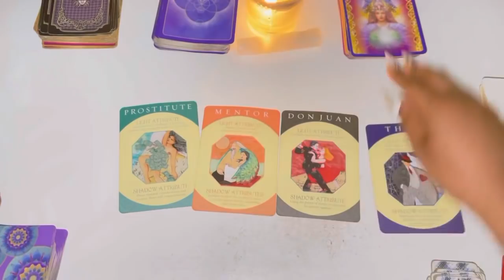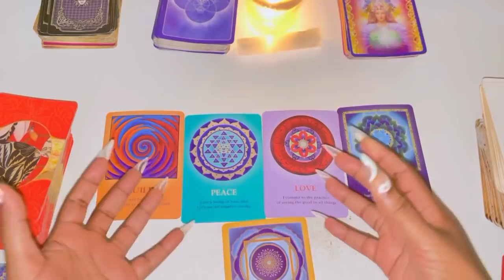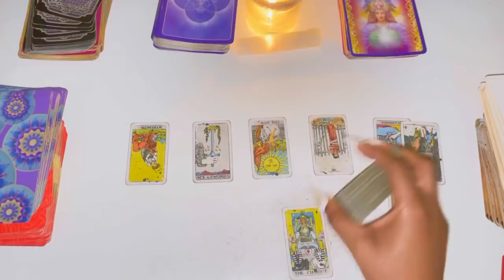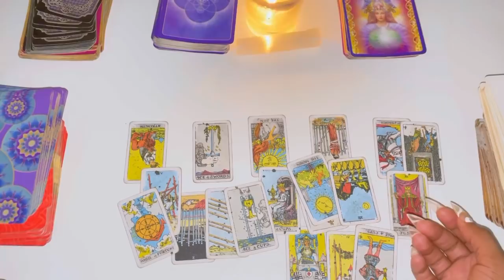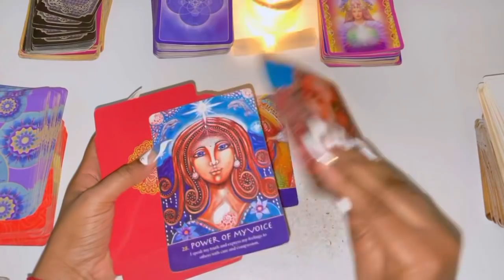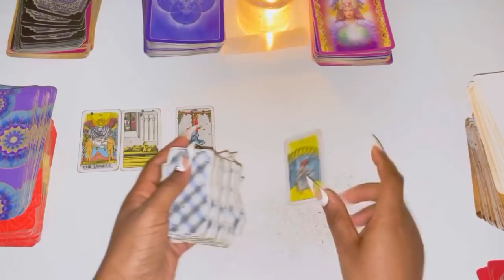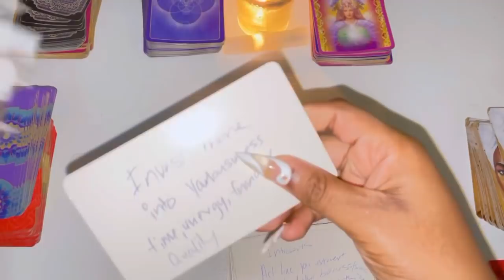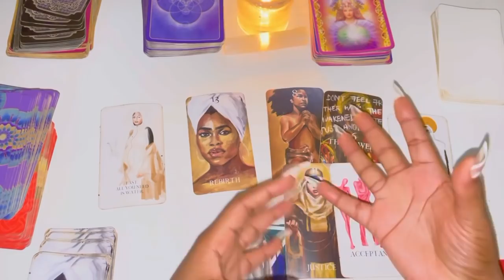♊️Gemini, WATCH OUT FOR THIS PERSON & KARMA SERVED Gemini 🔥🔥🔥 December 2021 Tarot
Gemini December 2021 Tarot

Gemini November 2021 Tarot
Gemini November
Gemini November Tarot
Gemini November 1-31st 2021 Tarot

0:12 General reading
3:45 Love Reading
13:10 Career/Finance/Work reading
18:03 Family/Friends Reading

3 Questions~ $55
6 Questions Can Be Live As Well~ $85

3 Questions~ $33
6 Questions Can Be Live As Well~ $60

Freda Tarot.

💌This is a monthly Reading for OCTOBER 2021, LOVE AND GENERAL TAROT READING Gemini Tarot December Horoscope #2021